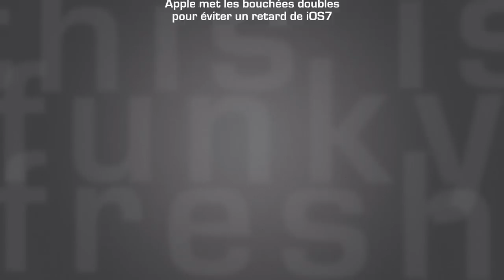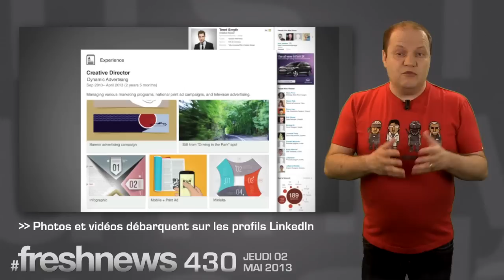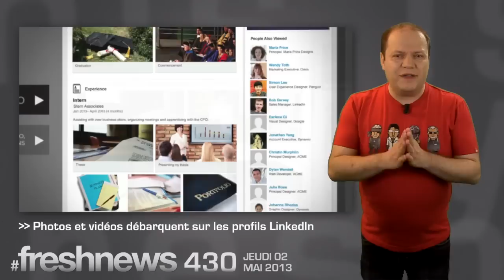#430 Apple se renforce pour IOS7. Photos et vidéos sur LinkedIn. Android devant iOS (02/05/13)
Apple met les bouchées doubles pour éviter du retard sur iOS7. Photos et vidéos débarquent sur les profils LinkedIn. Android dépasse iOS sur tablettes. LQDJ : "Quel est le meilleur hébergeur pour mon site web ?" (02/05/13)